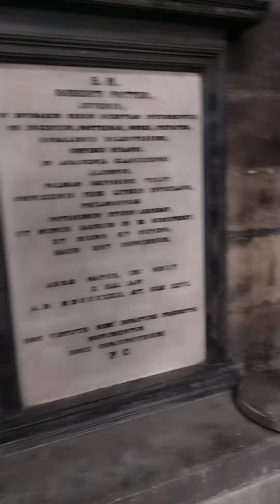Beautiful Church Organ Looped for 2 Minutes (silent talking, footsteps) pt.2